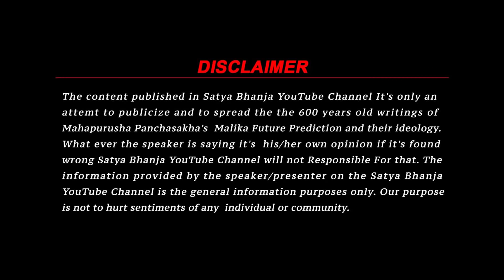Big Solution Given By Baba | Malika Kalpa Sanhita | Satya Bhanja